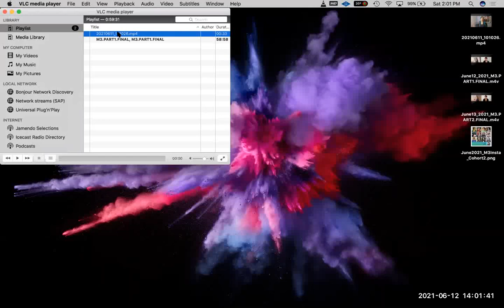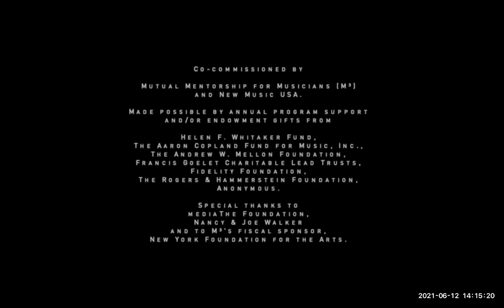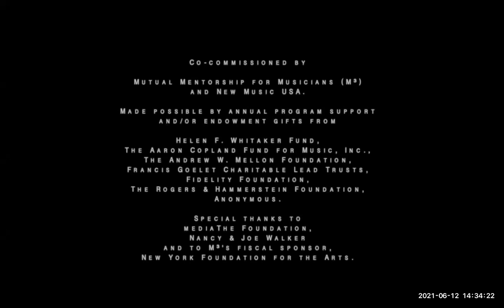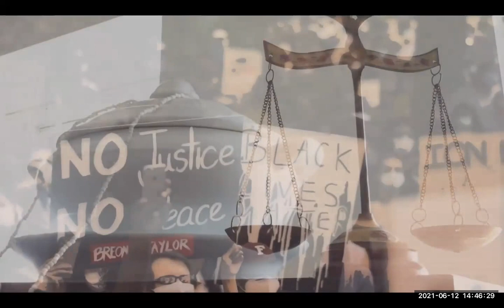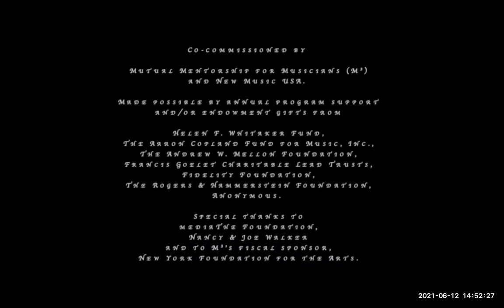Mutual Mentorship for Musicians (M³) Festival Pt. 1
Join us in experiencing six world premieres born from the new initiative Mutual Mentorship for Musicians (M³), a revolutionary model of mentorship created in March and launched in June 2020 at the height of the pandemic.
Hosted by M³ Editor-in-Chief Jordannah Elizabeth, each premiere will be followed by a Q&A with the audience about its creative process.
Created by co-founders Jen Shyu and Sara Serpa along with Jordannah Elizabeth, M³ is a think tank for new ways to connect, collaborate, support, create, and empower womxn musicians worldwide including BIPOC, LGBTQIA2S+, and musicians of all abilities across generations.

Michele Rosewoman – piano/voice
Malika Zarra – voice
Camila Nebbia – sax/electronics/film
Monnette Sudler – guitar/voice, secondary bass/drums
Ganavya Doraiswamy– voice/bass
Shanta Nurullah – sitar/mbira/voice